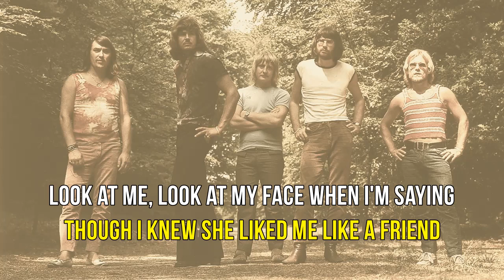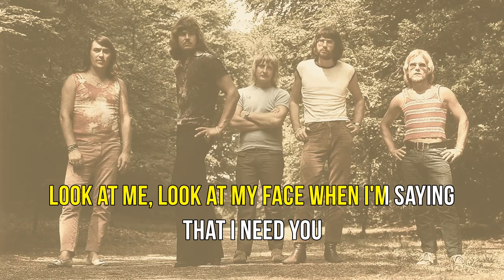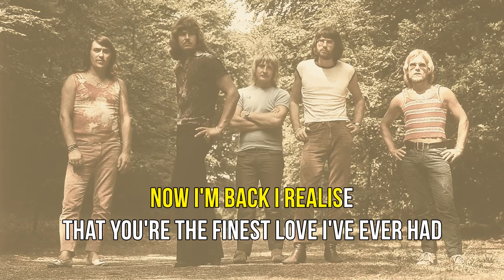The Cats - Why [with Karaoke Text]